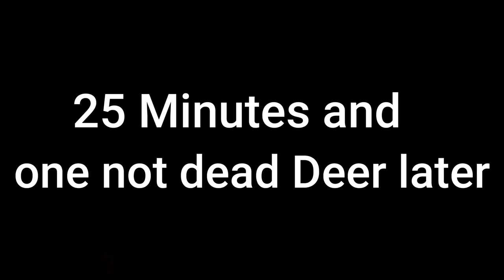Surviving as a Omniraptor on the Official Servers | The Isle: Evrima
Trying to survive as a Omniraptor on The Isle: Evrima Official Servers

The Isle is an open-world survival horror game in which players choose from various different creatures, all with the same goal in mind, to Survive.

Early Access, Action game, Massively Multiplayer, Adventure, Simulation, Dinosaur game, The Isle, Evrima, Gateway update